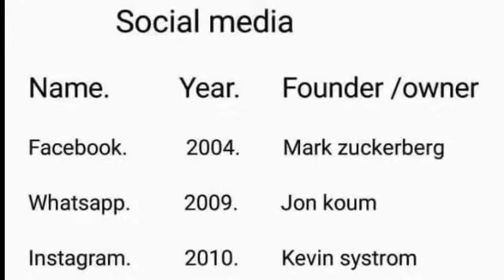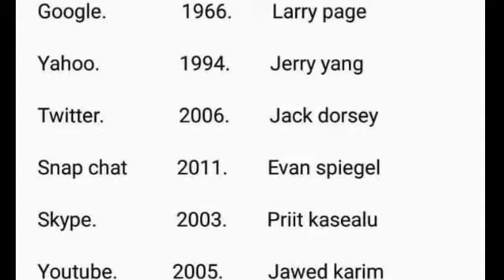PSC & Social Media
This video is all about Different type of Social media, when they launched & Their owners.